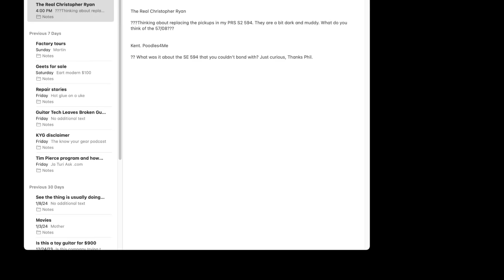Will you regret buying a Cheap Guitar? KYG Guitar Podcast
Subject Index
00:00 Intro
01:06 Last chance for Master class with Tim Pierce 30% off deal
02:26 Dark sounding pickups in you PRS S2?
04:00 The PRS 594 What was it I didn't bond with?
09:00 Best Marshall In A Box pedal?
12:34 My Favorite fretboard radius
15:40 They don't make bad gear now, so why are we looking so hard?
20:29 Why I think guitar companies making all the parts lighter and lighter
25:16 Who makes the new Gibson amps?
29:40 Gibsons new $1,000 set of pickups?
32:58 Is the Floyd Rose Special as bad as player make it out to be?
35:50 My p90s in my Epiphone Casino are the same polarity Is that a problem?
38:50 Is there a benefit to the retailer is you fill out your warranty card?
42:00 Sell all your amps and go all in on Axe FX

46:40 Will you regret buying a Cheaper Guitar?

52:40 Did the PRS guitars design come from Ted McCarty?
56:13 What's real difference between a $1,000 Guitar And A $5,000 one?
1:01:53 Why and when I try and make videos
1:05:20 Hobbyist who think they are pro players
1:07:00 Pros and cons of a Stereo rig?
1:08:28 Should you clean your fretboard before oiling it?
1:11:58 Am I going to NAMM 2024?
1:14:50 Why I caution players from leveling frets
1:20:50 Why didn't I use the Amplified Nation amp on The new PRS 24 08 video?
1:24:50 I didn't like the Fender 50s neck what neck should I try?
1:27:00 The new Merch feedback
1:32:50 What do you do if your pedal breaks?
1:35:00 What I would keep in mind about the Kiesel event
1:36:00 Thank you